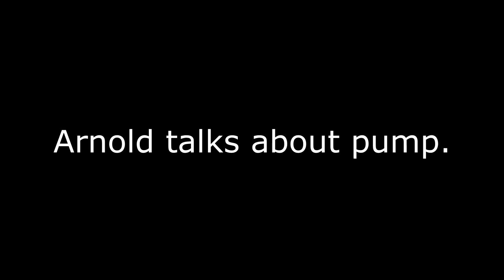Arnold Schwarzenegger Cumming All The Time